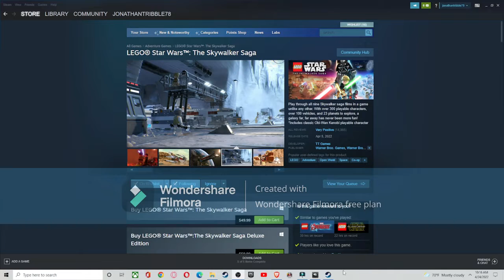dead by daylight